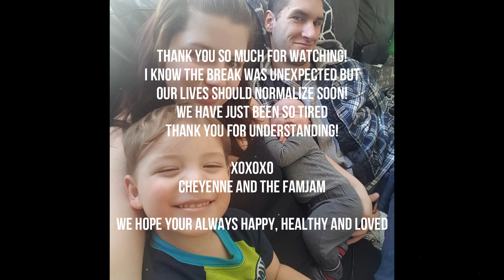back in action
hello !

i wish you the best in life and i hope your always happy, healthy and loved
xoxoxo
cheyenne and the famjam